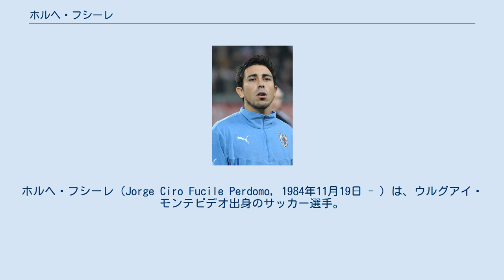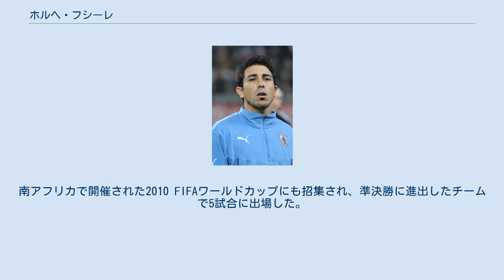ホルヘ・フシーレ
ホルヘ・フシーレ（Jorge Ciro Fucile Perdomo, 1984年11月19日 - ）は、ウルグアイ・モンテビデオ出身のサッカー選手。
CAフベントゥ・デ・ラス・ピエドラス所属。
元ウルグアイ代表である。
ポジションはDF（右サイドバック、左サイドバック）。
 地元モンテビデオにあるリベルプールFCからデビューし、2006年8月31日にポルトガル・スーペル・リーガのFCポルトに1年間の契約でレンタル移籍した。
2006-07シーズンは18試合に出場し、スーペル・リーガ優勝を果たした。
シーズン終了後に完全移籍し、FCポルトと5年契約を結んだ。
左右のサイドバックとしてプレーできる強みを生かし、2007-08シーズンもレギュラーとして38試合に出場した。
 2012年1月、ブラジルのサントスFCからFCポルトに移籍したダニーロの人的補償という形でサントスFCにレンタル移籍した。
 2006年5月24日、ロサンゼルスで行われた北アイルランド代表との親善試合(2-0)でウルグアイ代表デビューした。
2007年にはコパ・アメリカ2007に参加し、レギュラーとして4試合に出場した。
南アフリカで開催された2010 FIFAワールドカップにも招集され、準決勝に進出したチームで5試合に出場した。